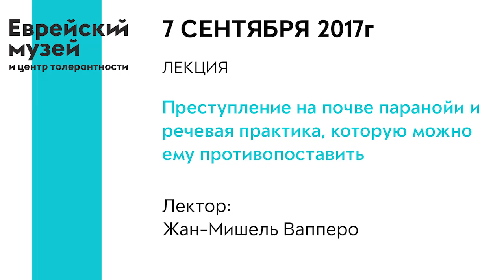Лекция «Преступление на почве паранойи и речевая практика» | Жан-Мишель Вапперо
Лекция "Преступление на почве паранойи и речевая практика, которую можно ему противопоставить".
В ХХ веке человечество оказалось лицом к лицу с событиями, от которых хочется отвернуться: массовые убийства, Холокост, применение ядерного оружия. Существует ли теория, которая позволила бы объяснить структуру человеческого насилия? Существует ли практика, которая могла бы ему противостоять? Французский психоаналитик Жан-Мишель Вапперо предложит ответить на эти вопросы, взяв за отправную точку размышлений учение Фрейда и Лакана.

Досье: Жан-Мишель Вапперо - французский математик и психоаналитик, который с недавнего времени живет и работает в Аргентине. Активно сотрудничал с Ж.Лаканом начиная с 1971 года. Свою известность Жан-Мишель Вапперо приобрел благодаря нескольким существенным находкам в области использования классической логики в психоанализе.

Лекция проходила на французском языке с переводом.